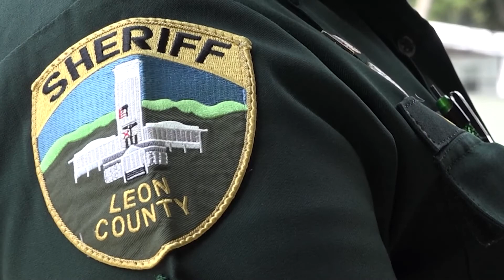Leon County Today, Show 60